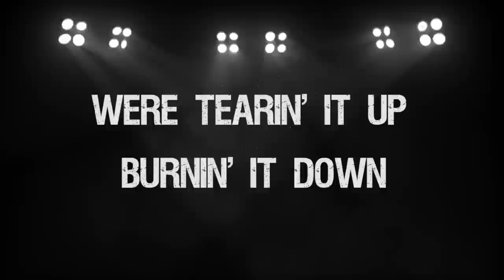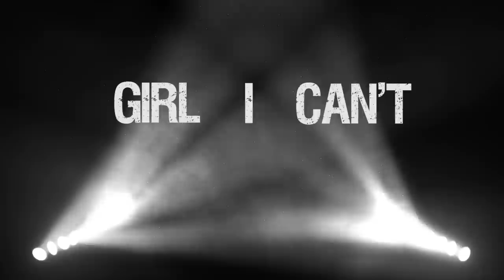Jon Langston - Showtime [Official Lyric Video]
The official lyric video for Jon Langston's "Showtime"